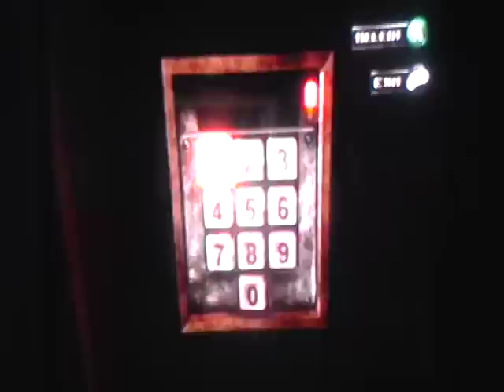Let's Play Batman Begins Part 5